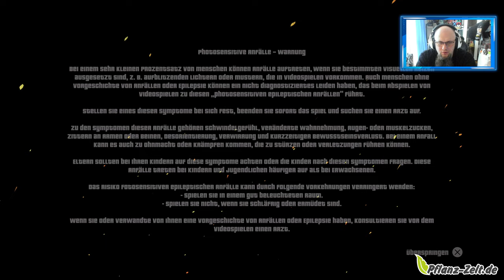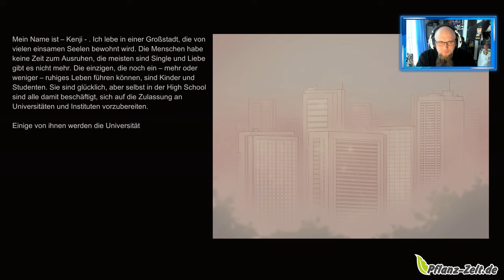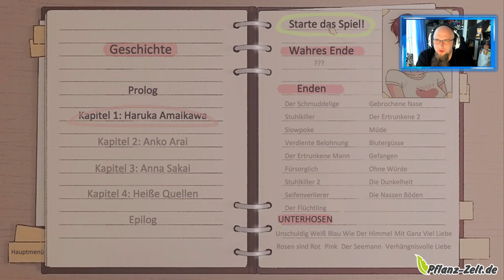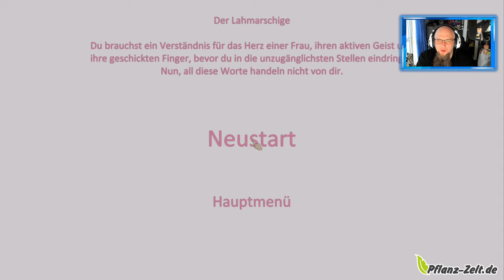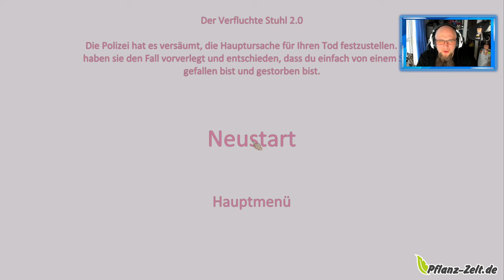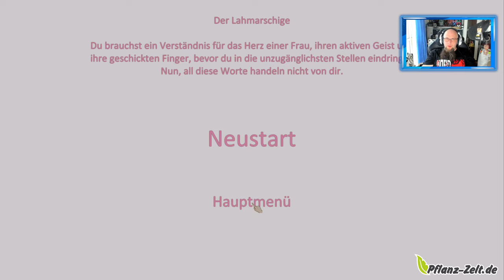Angezockt | Voice of Cards: The Isle Dragon Roars [PS5] [4K] [60FPS]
👍🖖🤟Mein Equipment👍🖖🤟
Ihr habt Bock mit mir zu zocken oder zu texten? Kein Problem:
PSN: odin_ase
Steam: odin_ase